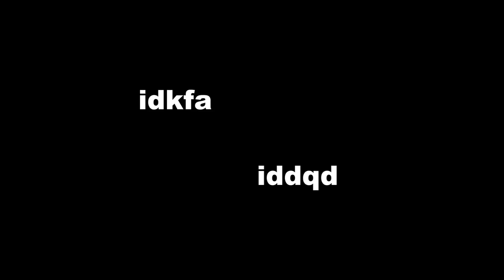Dirt Biking's Not A Crime.....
I ride with Crom. He also has a 650, which is slower and more Japanese than my bike. I can hear him, but you can't because he's technologically inferior.